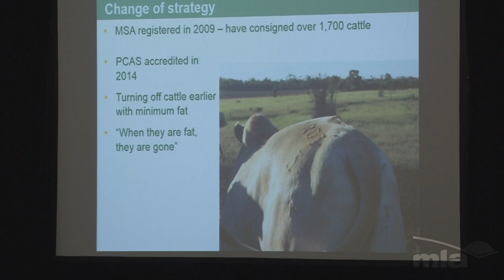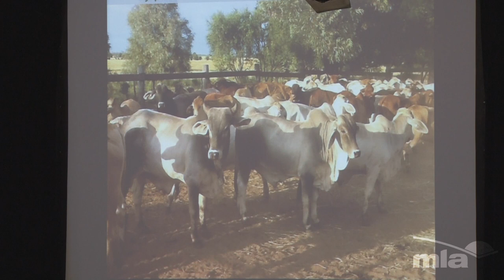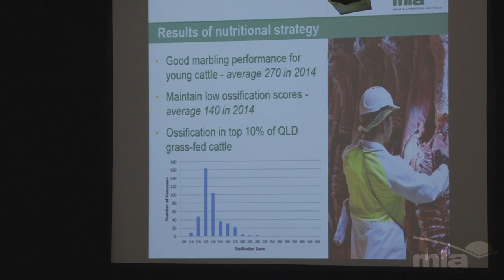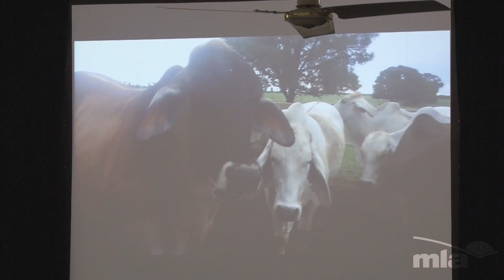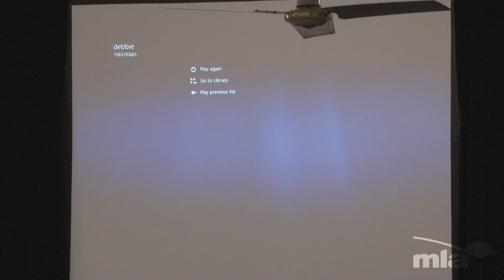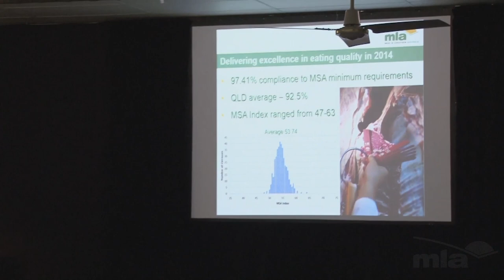MLA Producer Forum | MSA in Action – the Oombabeer story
Debbie McBryde – Oombabeer Station

Following on from the discussions of Jessira’s presentation, Debbie will provide a MSA producer perspective based on her experiences at her property Oombabeer, 70km west of Moura. Debbie will discuss how her herd of 600-700 Brahman steers constantly achieves high eating quality results and how adopting a holistic-style of management and prioritising animal welfare contributes to the consistent production of quality beef.